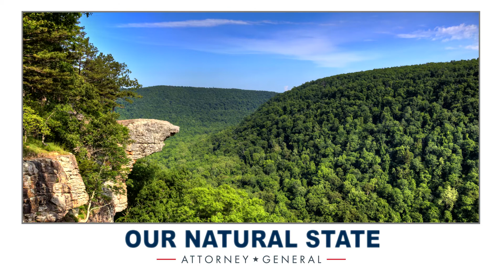Nate Steel - The Natural State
Nate Steel will protect Arkansas's Right to Farm and preserve what it means for Arkansas to be The Natural State.